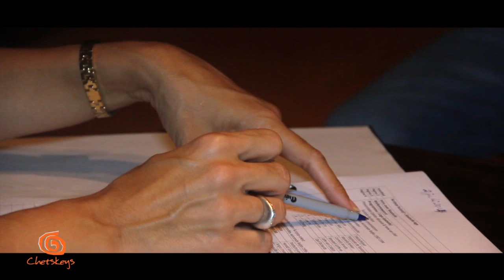SuriPop-Ups Wan Okasi I Componist: Sergio Emanuelson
Producer SuriPop-Ups
Chetskeys |
Anton Dragtenweg 69 | Paramaribo, Suriname |